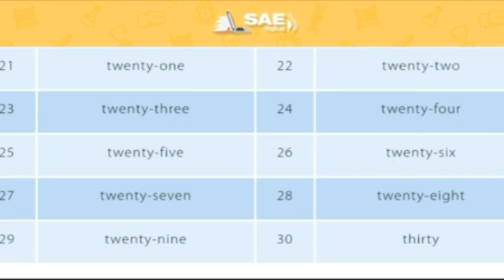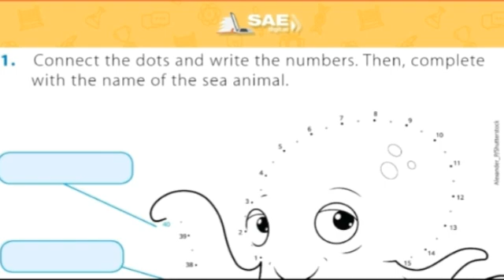Dia 02 l 10 - 3° ano - Resumo da aula online de inglês